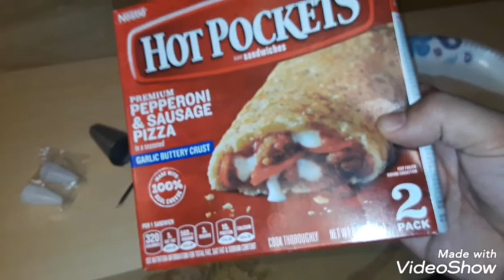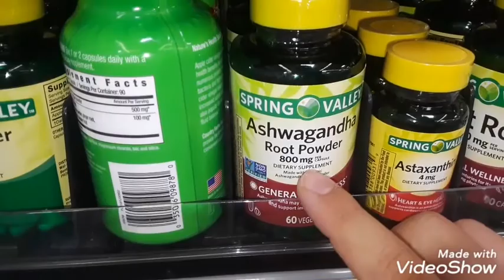BINGE EATING EPISODE 3